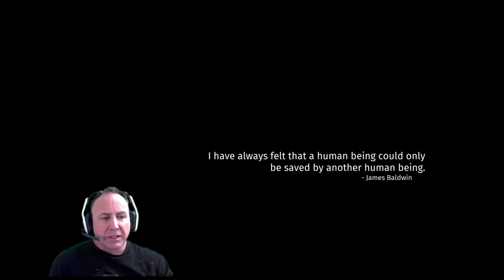The Talos principal 2